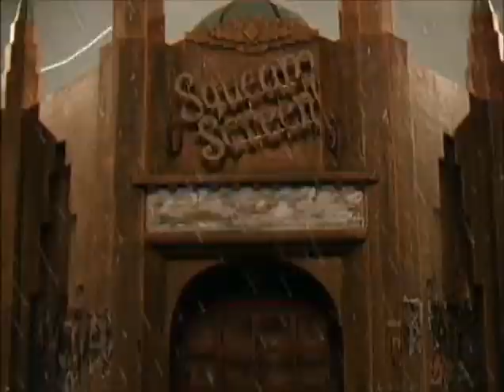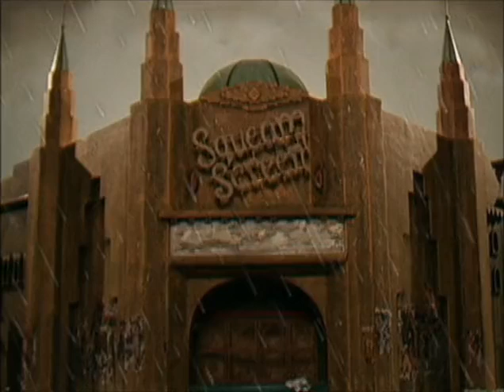Grizzly Tales for Gruesome Kids: The Clothes Pigs (2006)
A slovenly boy named Truman "Truffle" Snuffle is paid a visit by some very hungry piglets.